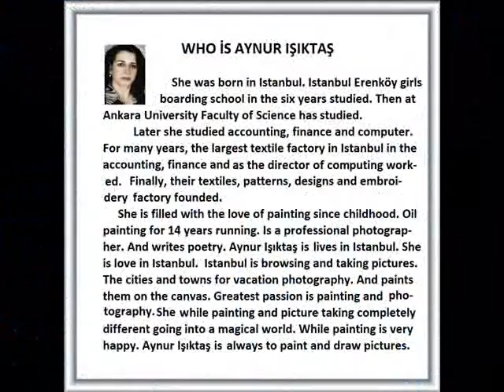HSM ART CONTEST - Winners of 11 Contest - By PUBLIC JURY